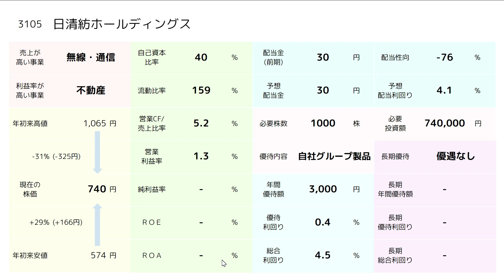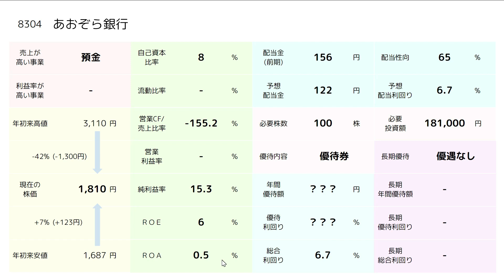【注目】配当金も嬉しいおすすめの12月の株主優待5銘柄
0:23【1718】美樹工業

2:40【3105】日清紡ホールディングス

4:24【3405】クラレ

6:19【5301】東海カーボン

8:52【8304】あおぞら銀行